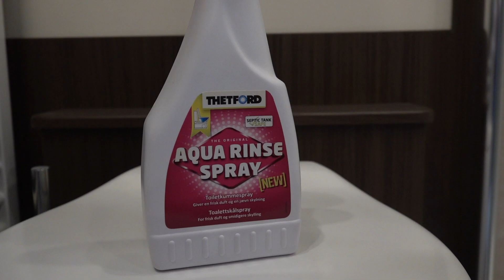Gjør dobesøk i bobil mye bedre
I samarbeid med @Bilpleiekongen ser vi nærmere på et undervurdert produkt som ikke bare gjør dobesøk betraktelig mer komfortabelt i bobil, men som også tar godt vare på toalettskålen og toalettsystemet ditt.